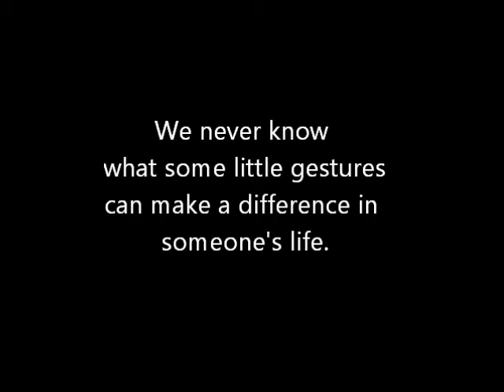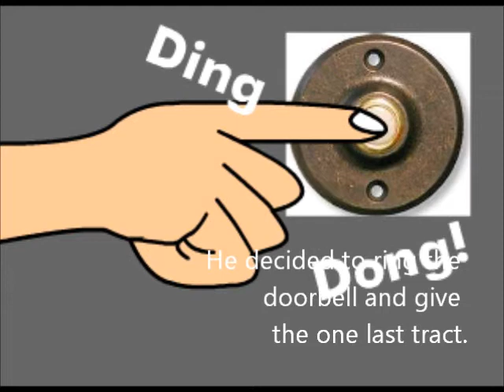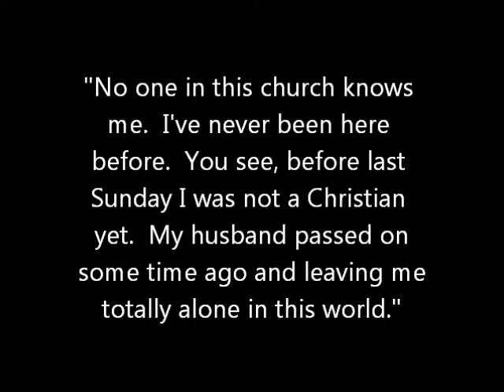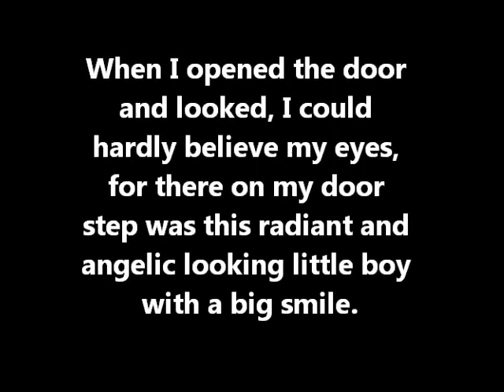One Last Tract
We never know what some kind gestures can make a difference in someone's life.